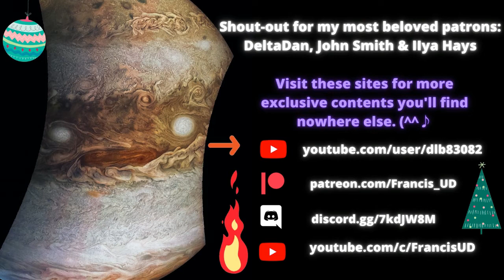Striving to Remain Productive Despite Feeling So Shit Again - MGTOW Daily Venting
Please consider supporting this channel @ should you find my videos useful or fun.

for inspirations